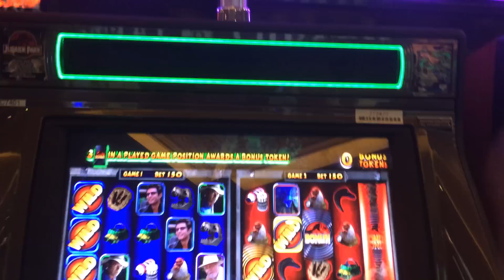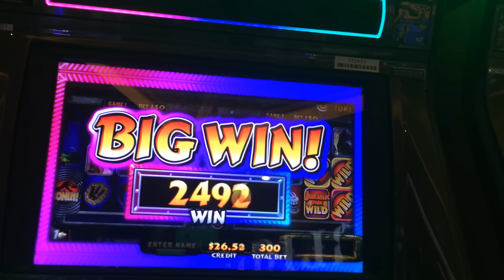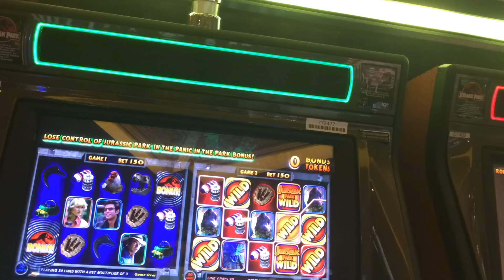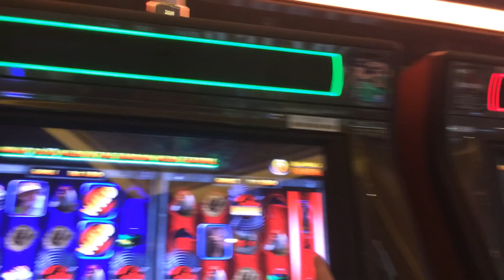LIVE PLAY on Jurassic Park Slot Machine with Lots of Extra Added Wild Features and Big Win!!!